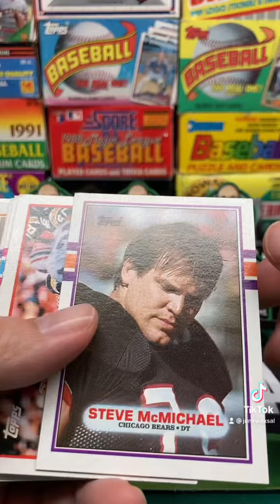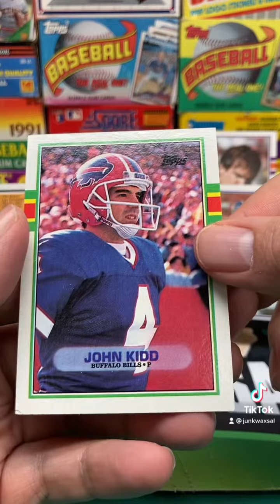1989 Topps NFL Football Pack